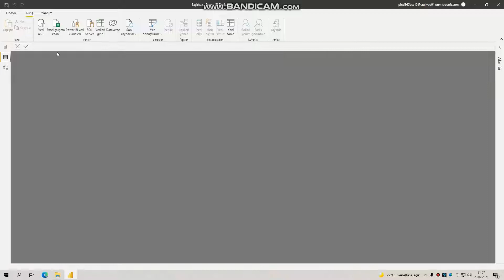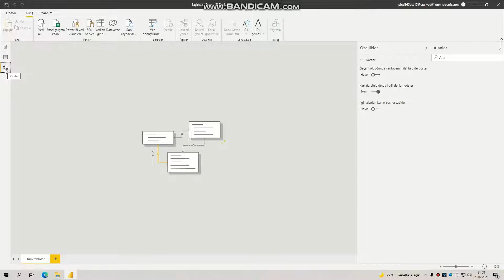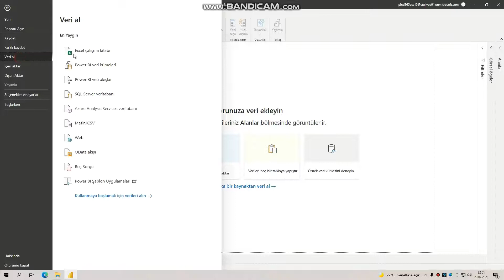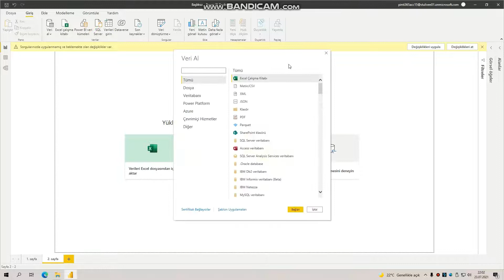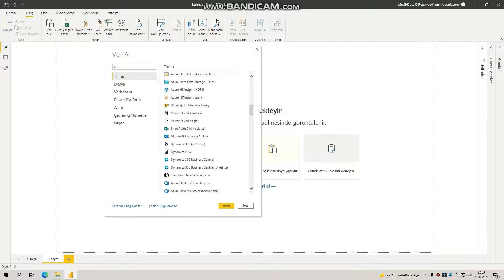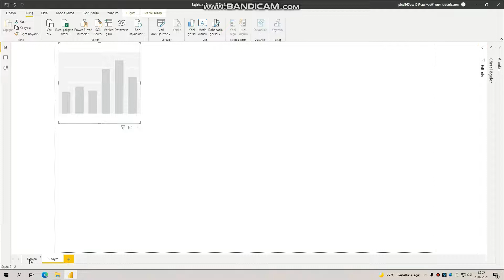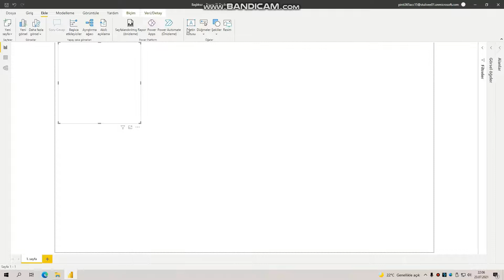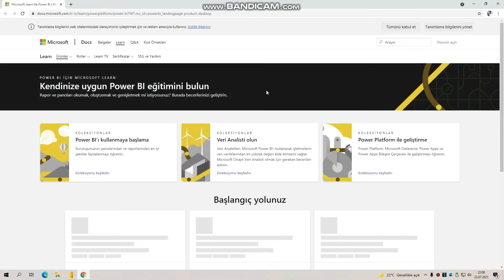Anlaşılır Ekonomi Power BI-9 (Power BI Arayüz)